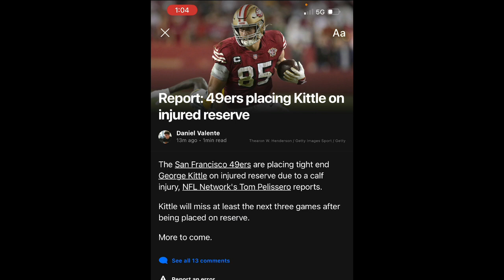49ers latest news! George Kittle update! NFL Latest News!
Check out J intheBay on social media!